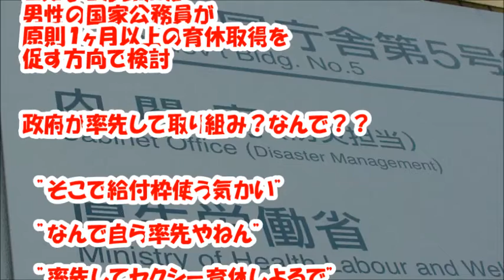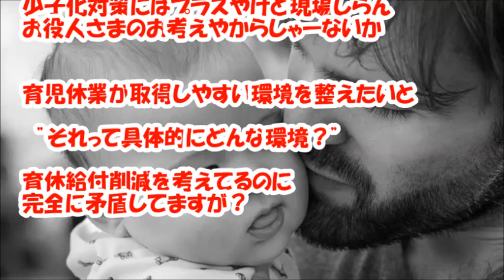厚生労働省 育児休暇に関する見解のズレ